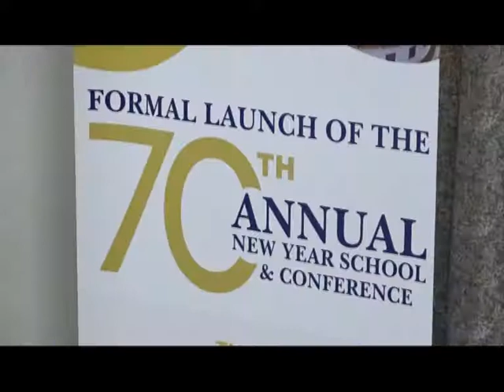MMDCES ELECTION 2021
cabinet has approved a draft bill on the election of mmdces.

local government and rural development minister, hajia alima mahama who made this known at the launch of the 70th new year school said a referendum would held in september next year to pave  way for the elections.